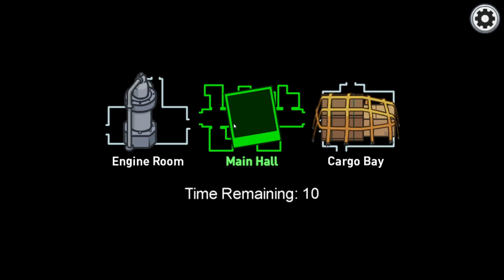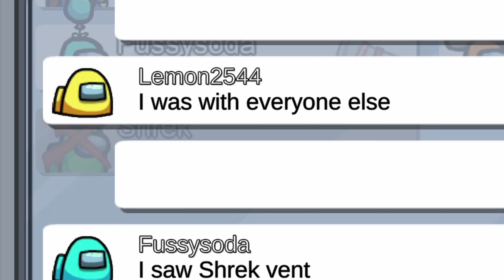Slothgirl tries *NEW* Airship Map in Among Us!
(oh no oh no oh nonononononononononono)